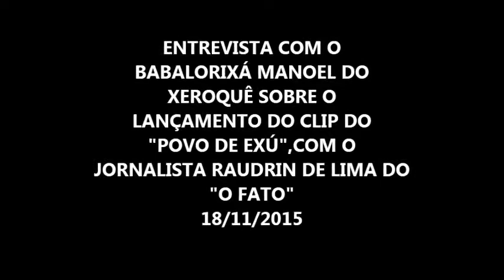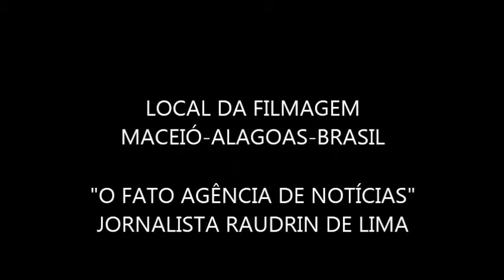ENTREVISTA COM O BABALORIXÁ MANOEL DO XoROQUÊ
ENTREVISTA COM O BABALORIXÁ MANOEL DO XoROQUÊ AO JORNALISTA RAUDRIN DE LIMA DO "O FATO AGÊNCIA DE NOTÍCIAS".SOBRE O LANÇAMENTO DO CLIP DO POVO DE EXÚ.
MACEIÓ.18 DE NOVEMBRO DE 2015.